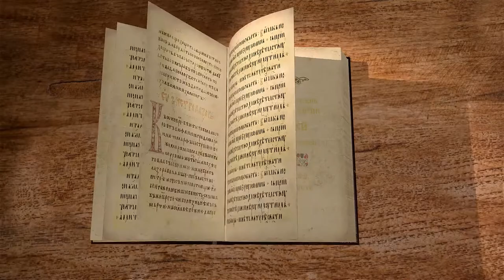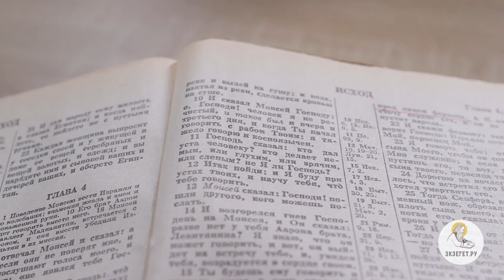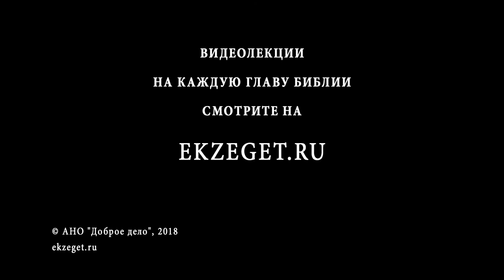Моисей (Исход 2 - 4 гл.). Беседа 1/5. Протоиерей Андрей Лоргус. Ветхий Завет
Протоиерей Андрей Лоргус составляет портрет личности и историю жизни ветхозаветного пророка и вождя Моисея на основе Святой Библии.